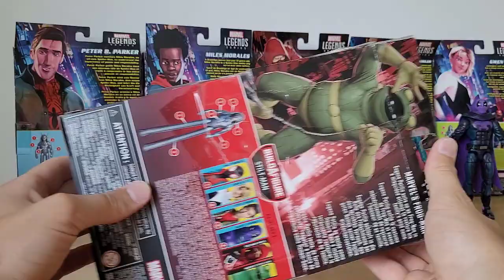Фрогмен от Хазбро | Легенды Марвел | На Украинском